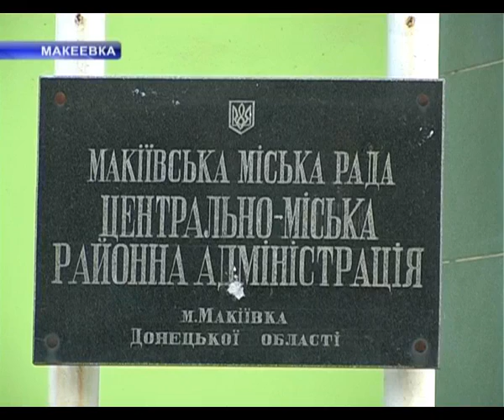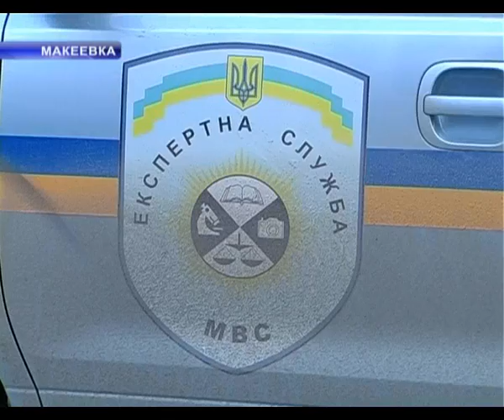ПАНИКИ НЕТ.m4v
На автостанциях водители предупреждены!